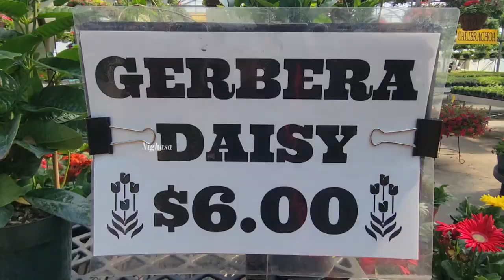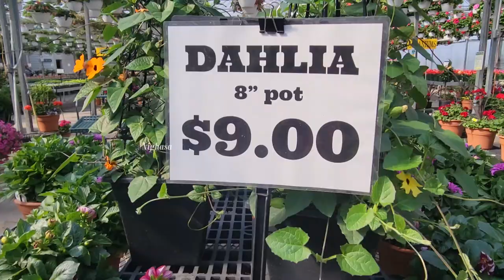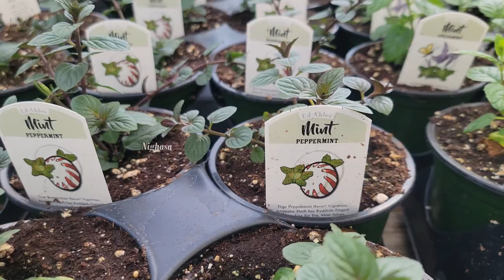ఇంత పెద్ద Garden Center ?ఎప్పుడూచూడలేదు Must See GardenCenter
Presented in this video about the Nursery Buds To Blooms garden center near Bay City in Michigan. Details are below.
From Buds to Blooms Garden Center (Nursery) Address:
1515 E Center Rd (M-25) Corner of Cotter and Center Rd (M-25) Essexville, MI 48732